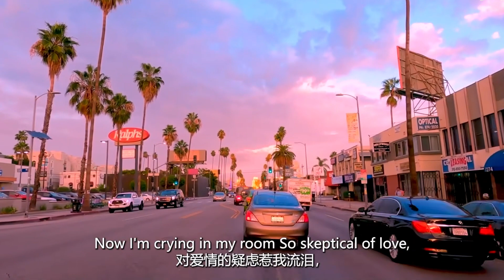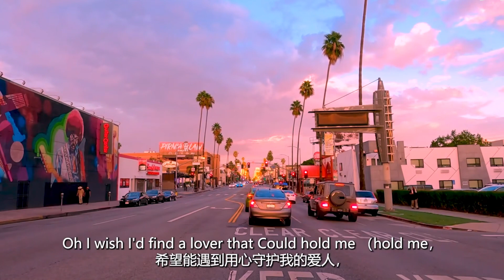FIFTY FIFTY - Cupid (Twin Version) (Chinese Lyrics)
Hi guys,